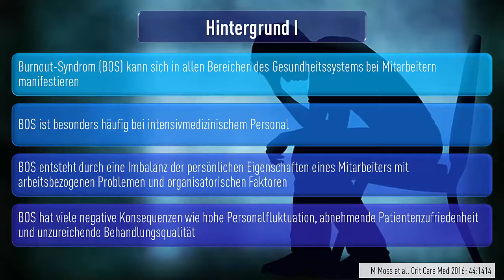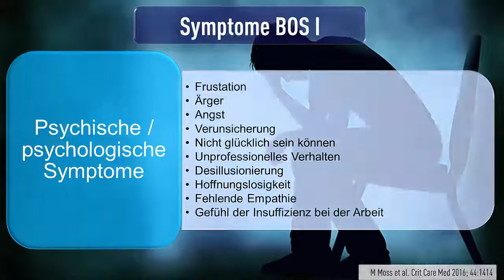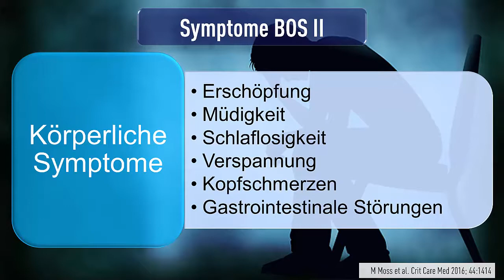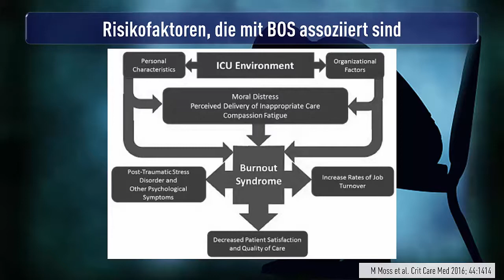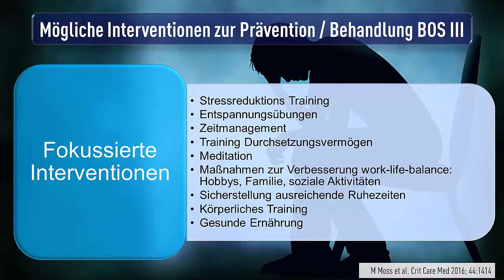Burnout-Syndrom bei intensivmedizinischem Personal